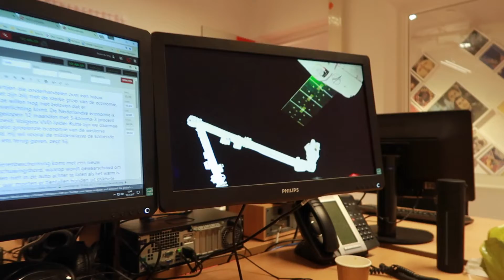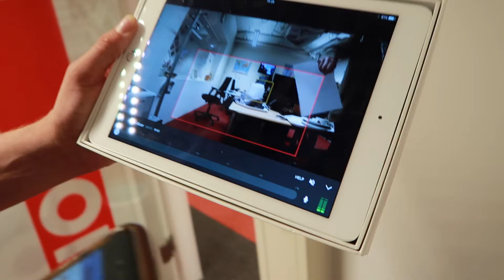Louis en een waterpistool, plus: een streaker!!1! - vlog #211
We zijn getuige van het binnenhalen van een ruimte-capsule, ik zit mooi te wezen voor een livestream, Gijs is bang dat z'n haar door de war raakt en er is dus een streaker. Just another day at the office. Verder is er een teken van leven van Bram.